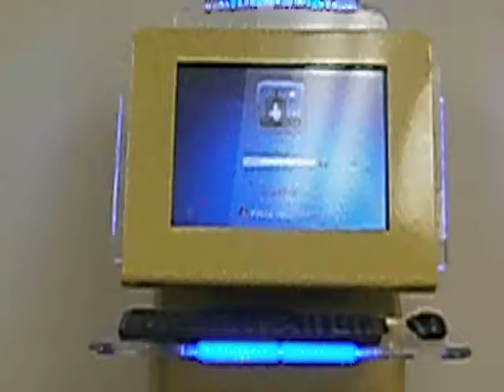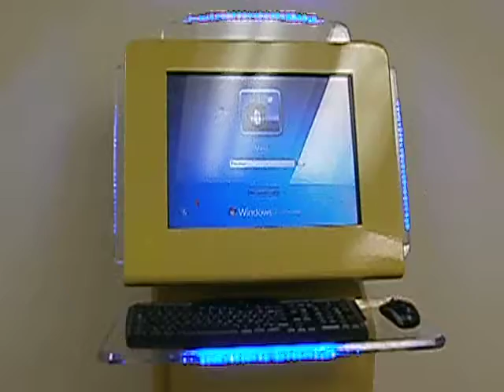Kisok_Yellow-Blue Lights2012.avi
This is one of the Kiosks that we will placing in YOUR business which will promote
your business and allow your customer to win the Sweepstakes Promotion.
Of course the Store will benefit as well as the store also, earns and profits for
OUR Kiosks Equipment. We will have many colors but we will be starting
with the Yellow Version first.   EnJOY!!!
Alan
infoSeeker007